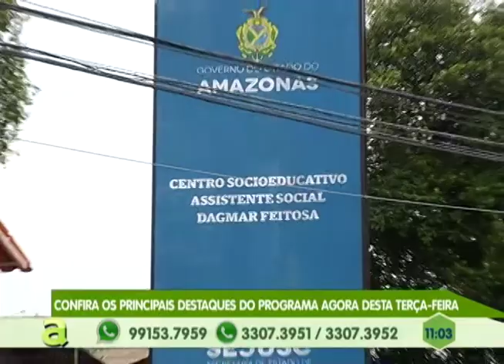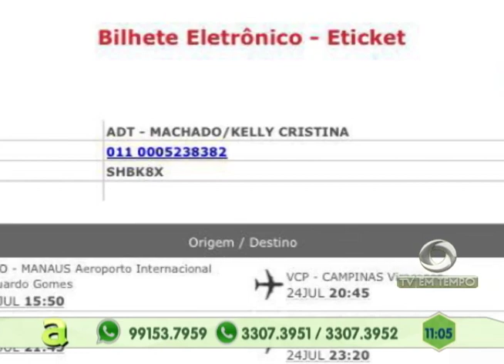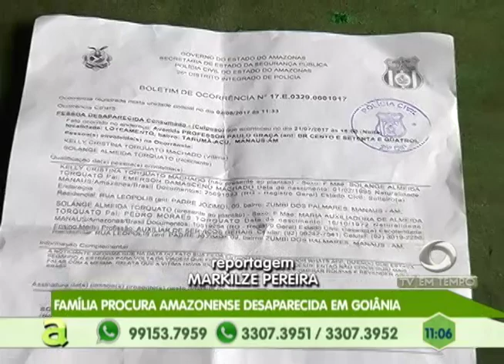Família descobre que amazonense desaparecida está presa em Campinas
01º BLOCO AGORA 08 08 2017 - Família descobre que amazonense desaparecida está presa em Campinas